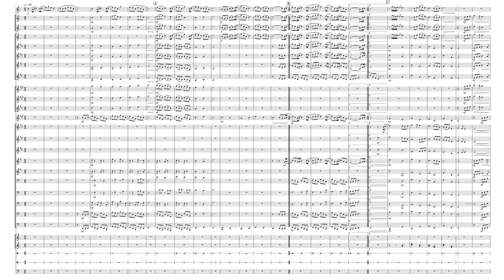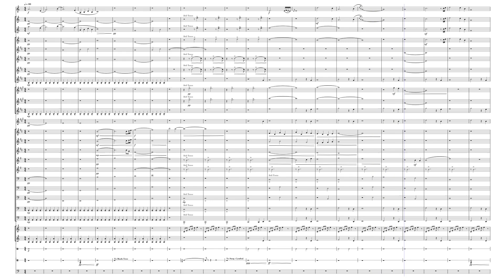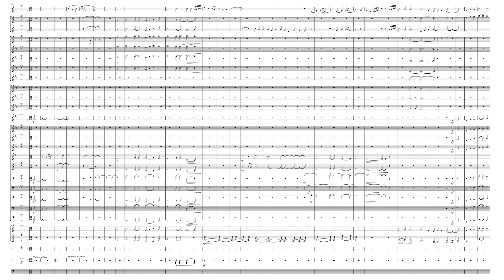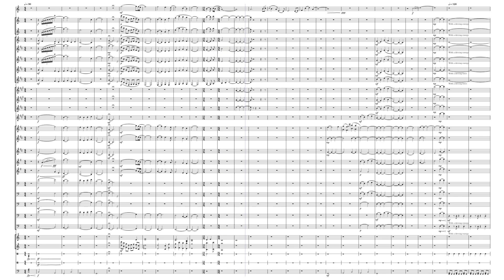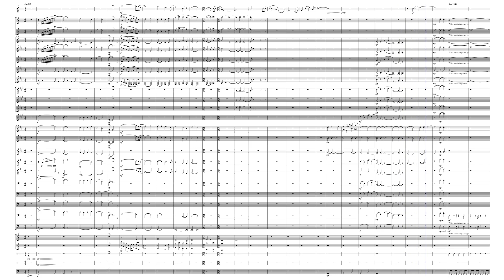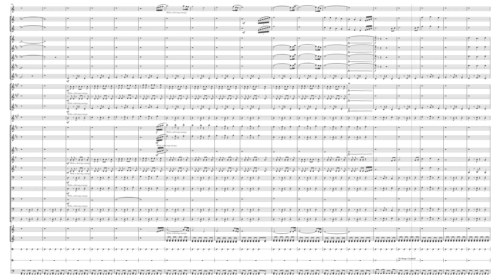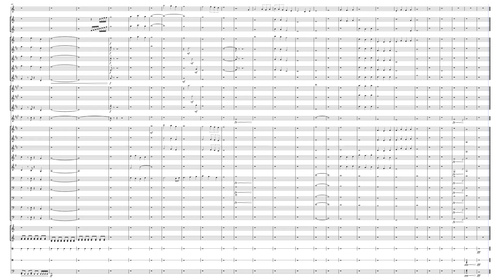Far From Here - Ocarina Concerto for Band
Wind Ensemble + Solo Ocarina (Can be substituted for Flute) | 8'02" | Grade 3 | 2023

Premiered 12/12/2023 at the Prairie Ridge High School Jazz and Chamber Concert.
Prairie Ridge Chamber Winds, Marykate Kuhne, director.

OVERVIEW
Far From Here is an original concerto for band and ocarina. Inspired by soundtracks like Halo, The Legend of Zelda, The Hunger Games, and Rain World, it captures the emotions we experience as we endure hardship and grow as people.

Movement 1 (An Easy Life) evokes the carefree innocence of childhood through a playful waltz. The melody grows throughout the woodwind section before being interrupted by a brass fanfare. After that, the ocarina returns with the original material to finish the movement.

Movement 2 (A Long Way From Home) is a lament as life’s most formidable challenges come into view, and we long for those easier times. The ocarina and flute melody at the beginning of the movement morphs into an ethereal soundscape, slowly gaining back its structure before transforming into a chorale of sorts. Before long, all this structure fades away and we are left with the solitary ocarina and percussion to close the movement.

Finally, Movement 3 (Finale) is a triumphant fanfare that captures the feeling of conquering the obstacles that hold us back and emerging victorious. Heavily inspired by Koji Kondo’s Hyrule Field theme, this piece begins with a flowing, lyrical introduction before diving into a driving midsection that revisits previous themes as the work comes to a close.